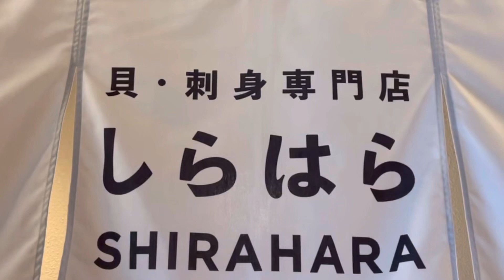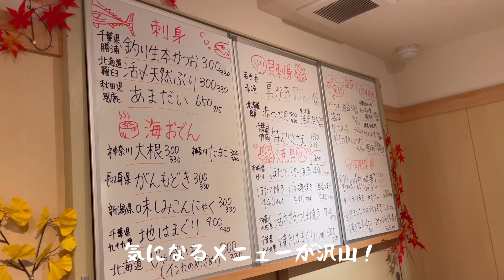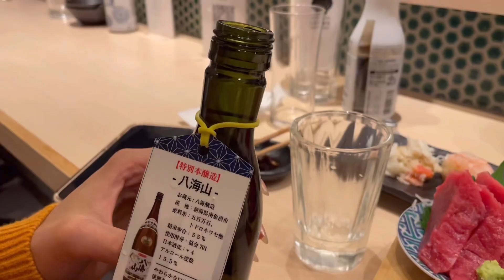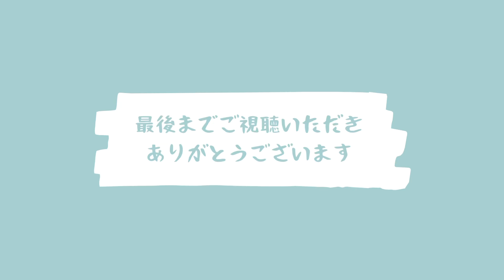【2022年最新！今、野毛で1番ヤバい店 貝専門店しらはら】野毛